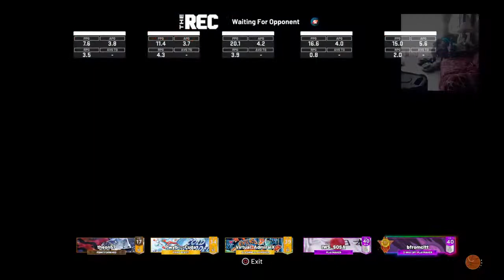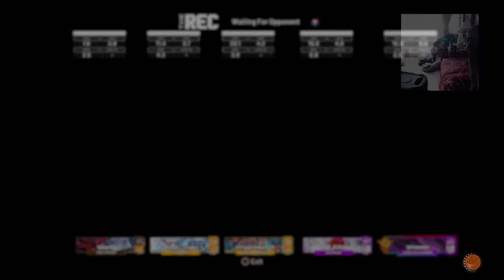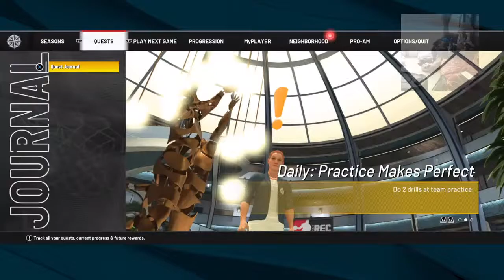2K22 Rec w New Players